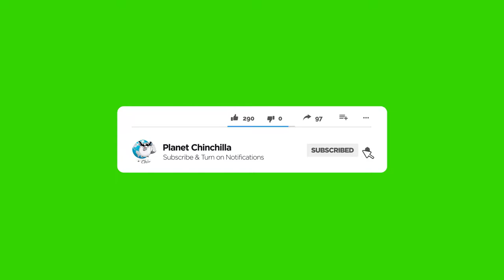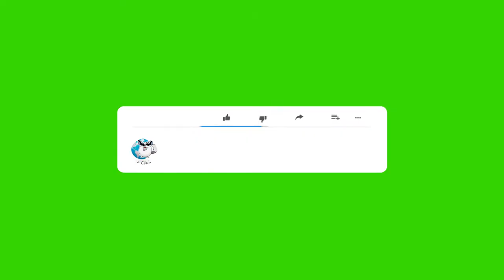Are Chinchillas Hard to Take Care Of? Not Even A Little!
In this video I break down why chinchillas are not hard to take care. Chinchillas are cheap and easy animals to raise as pets.